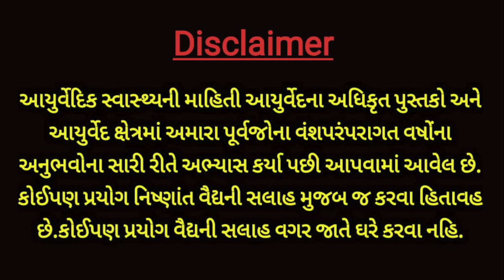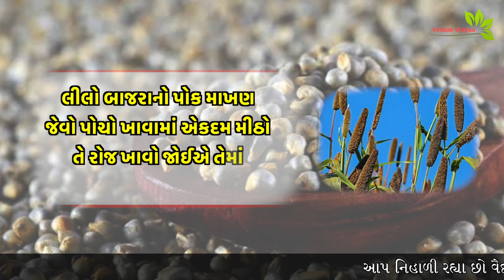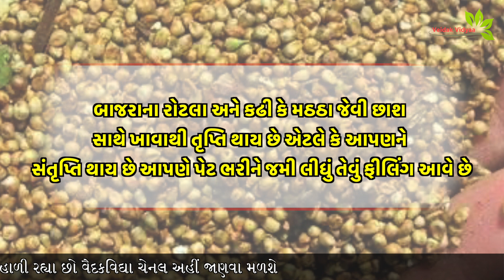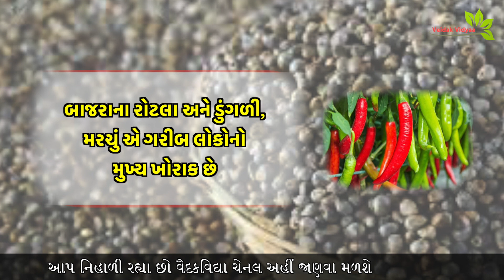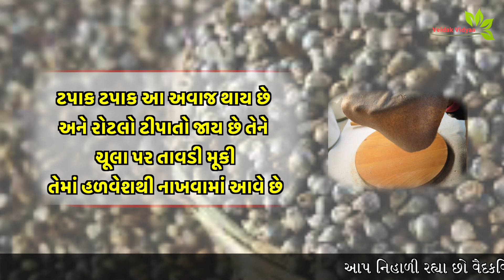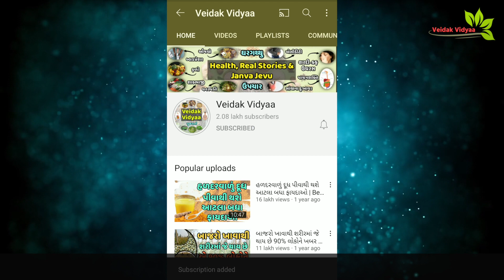આ વસ્તુ બધા ખાઈ શકે એવું ડોકટરો પણ કહે છે.- કારણ કે ખાવાના છે અનેક ફાયદાઓ || Veidak vidyaa || 1